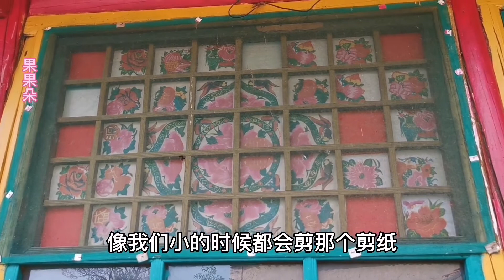山西朔州小山村传说有菩萨保佑，还经常显灵，那年唱戏发生了啥？